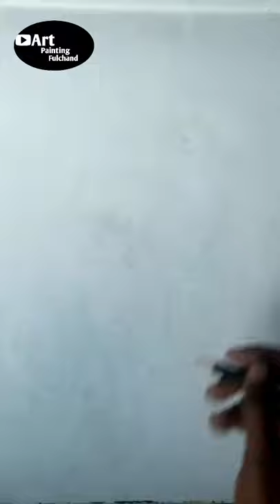Pencil Drawing Girl Beautiful Very Simple